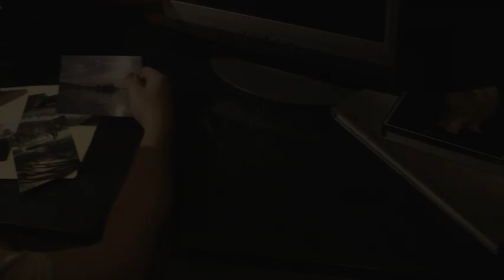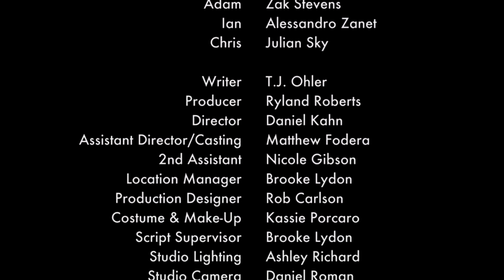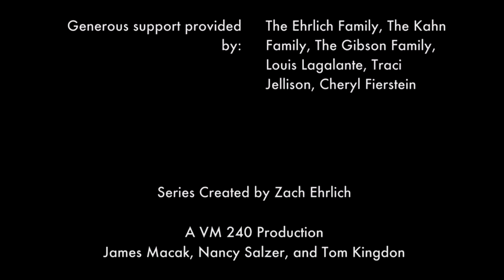Self Absorbed Episode 4 - Me, Myself, and Ian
When Ian's younger brother comes to visit, he helps mend the building tension between Ian and Adam.

Written by T.J. Ohler, Directed by Daniel Kahn